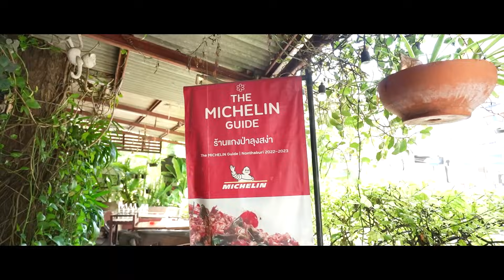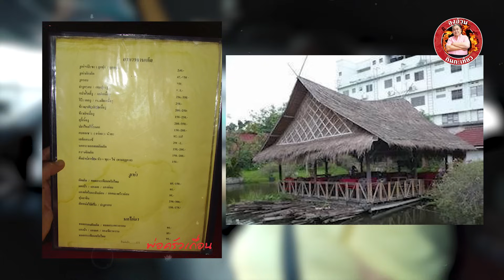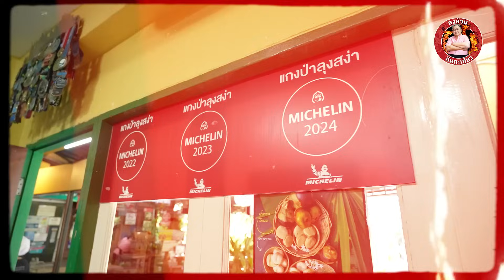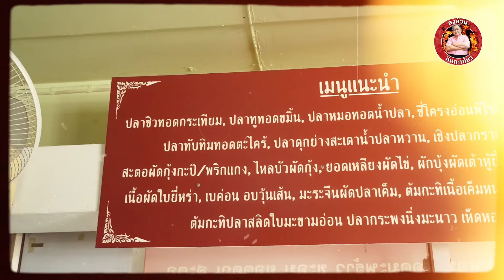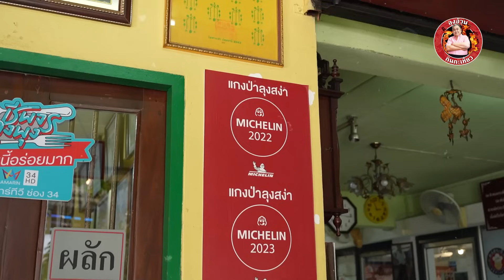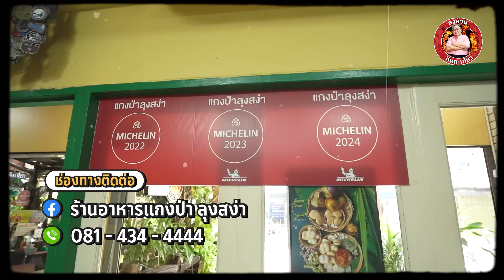ตำนานอาหารป่าเมืองนนท์!! “แกงป่าลุงสง่า” อาหารป่าระดับมิชลิน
มีร้าน‘อาหารป่า’อยู่ร้านนึง ซึ่งถ้าใครเป็นคนละแวกนนทบุรี
หรือเป็นคออาหารป่า น่าจะต้องรู้จักชื่อของ “แกงป่าลุงสง่า” กันดี
ร้านนี้เป็นร้านเก่าแก่และน่าจะเป็นอาหารป่าแค่ไม่กี่ร้านนะ ที่ได้รางวัล‘มิชลิน’หลายปีซ้อน

เมนูของที่นี่จะเป็นอาหารป่า ที่เป็นสไตล์พื้นบ้าน
มีสารพัดเมนูอาหารป่ามากกว่า 100 เมนู ทั้งเนื้อกวาง,งูเห่า,หนูนา,จระเข้,นกกระทา ฯลฯ
จะเอาไป ผัดฉ่า,ผัดเผ็ด,แกงป่า,ผัดพริกไทยดำ ฯลฯ ได้หมด แต่ที่เด็ดๆ ต้องนี่เลย

‘ผัดฉ่าลูกชิ้นปลากราย’ ลูกชิ้นปลากรายที่นี่เค้าทำเองนะ ได้ทั้งความสด หนึบ เด้ง
ผัดฉ่ากับตัวเครื่องสมุนไพรมาอย่างเผ็ด ร้อน จัดจ้านถึงใจ

‘ผัดเผ็ดหมูป่า’ ตัวหมูป่าคือทำได้ดีเลย หนังไม่เหนียว เนื้อนุ่ม ผัดกับเครื่องพริกแกงออกมาได้เข้มข้นเลย

‘แกงป่าปลาสับนก’ ที่นี่ใช้ปลาสร้อยสับละเอียดแบบสับนก แกงมาได้กลมกล่อมมากๆ เผ็ดอ่อนๆ รสไม่จัดเกิน ซดน้ำได้กำลังดี

‘น่องกบทอดกระเทียม’ น่องกบขาเบ้งๆ ทอดกับกระเทียม พริกไทย หอมๆ แทะกินกันได้เพลินๆ

ซึ่งหัวใจสำคัญของการทำอาหารป่าในสไตล์ ‘ลุงสง่า’ นี่นะ
นอกจากวัตถุดิบพวกเนื้อสัตว์แล้ว พวกเครื่องเทศที่เค้าใช้ในการดับสาบนี่ก็สำคัญนะ
ทั้งตัวพริกพราน(พริกป่า),กระชาย แล้วโดยเฉพาะอย่างยิ่งตัว ‘พริกไทย’ ที่เค้าใช้หลายชนิดมาก
อย่างที่เค้าใช้ก็เป็น ‘พริกไทยตรามือที่1 ง่วนสูน’ ทั้งแบบเม็ด แบบป่น
ที่นอกจากจะช่วยดับสาบของเนื้อแล้ว ยังเพิ่มทั้งความหอมและรสชาติเผ็ดร้อนที่เป็นเอกลักษณ์
จากเม็ดพริกไทยแท้ๆ คุณภาพดี

ใครที่ชอบพวกเมนูอาหารป่านะ ไม่ต้องไปกินถึงเมืองกาญฯ ขับรถมาใกล้ๆที่นนทบุรีนี่เลย
พิกัดร้านอยู่ในซอยงามวงศ์วาน 23 แยก 11 ซอยข้างพันธุ์ทิพย์งามวงศ์วาน มุ่งหน้าวัดบัวขวัญครับ

ร้านแกงป่าลุงสง่า
เปิด :  10:00–22:00

0:00 intro
0:54 เปิดรายการ
3:23 สัมภาษณ์เจ้าของร้านแกงป่าลุงสง่า
7:24 ตะลุยครัว
13:15 อาหารเต็มโต๊ะ
17:57 สรุป